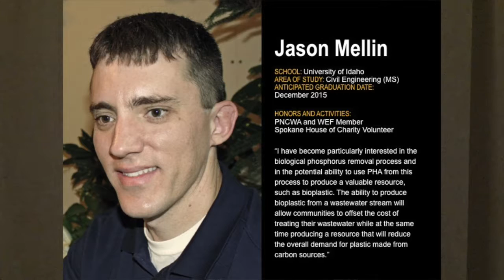PNCWA 2014 Opening Session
Water Quality Trading / PNCWA2014 Opening Session